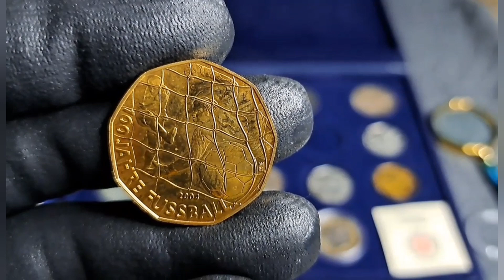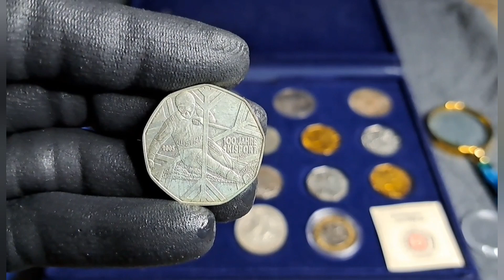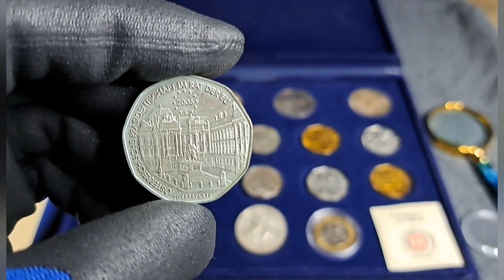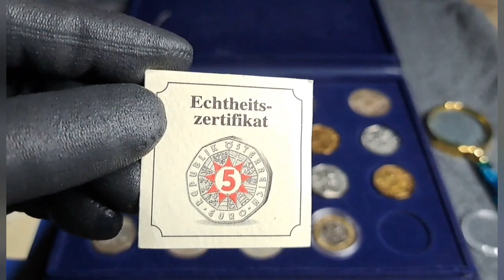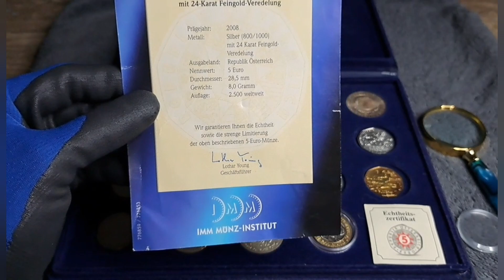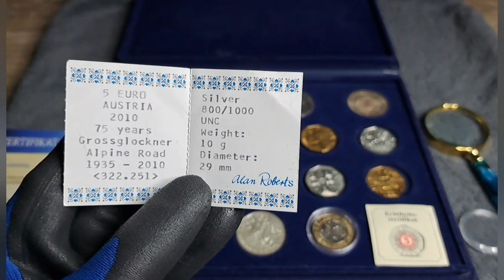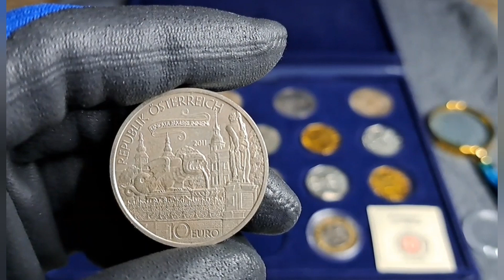Austrian 5 and 10 Euro Commemorative Silver Coins Collection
Austrian 5 and 10 Euro from year 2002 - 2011